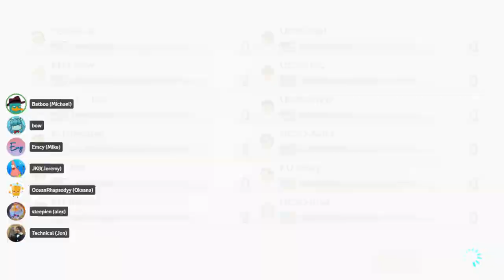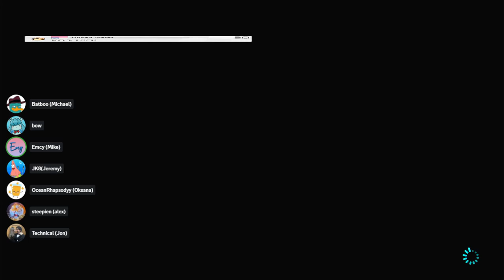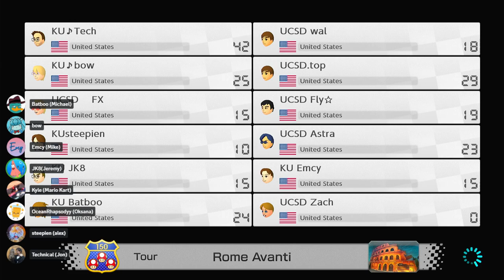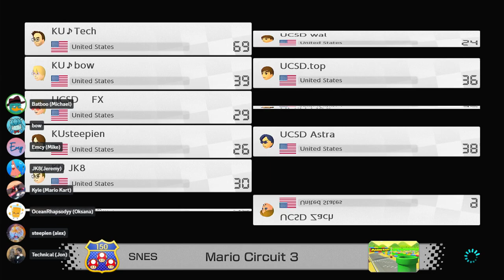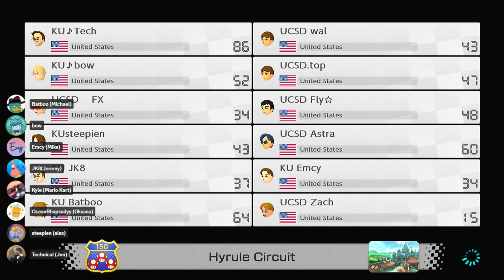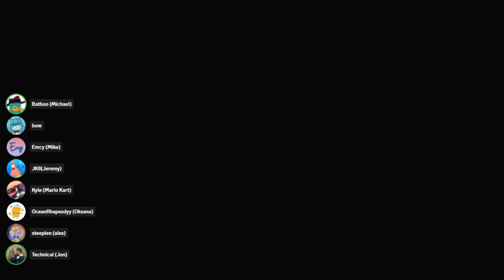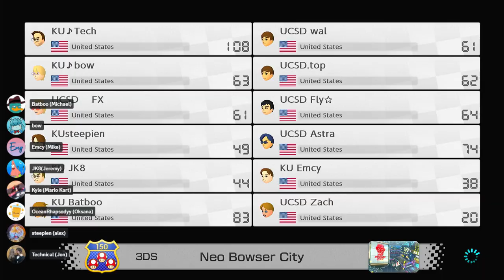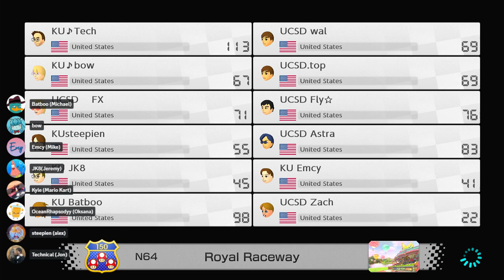Collegiate Karting League | Kutztown University vs. UC San Diego | Week 2, Match 3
Gameplay starts at 11:46